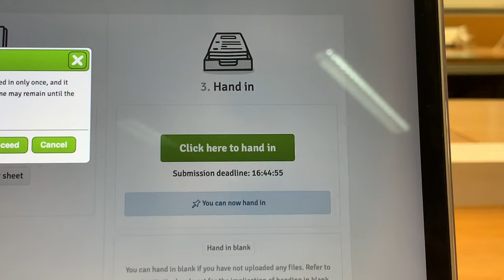exam day vlog | library study with me 📚 📝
exam season baby! i'm not coping well but might as well make a video out of it:)))

thank yall so much for all the support and lovely comments!! 🥺 it really means a world to me & i hope you'll decide to stick around 🐛🦋